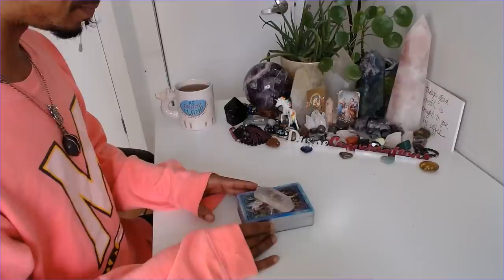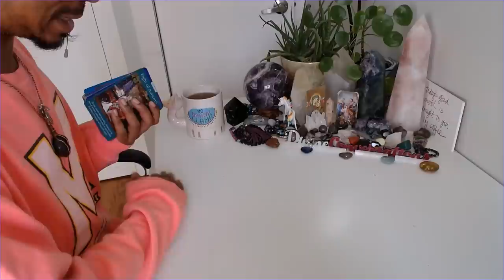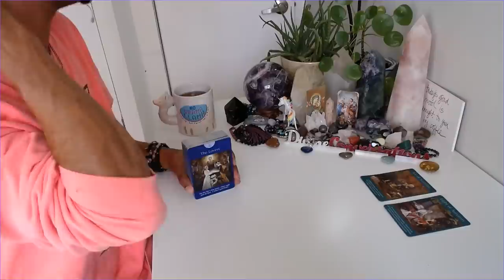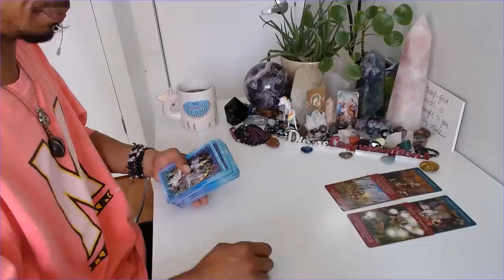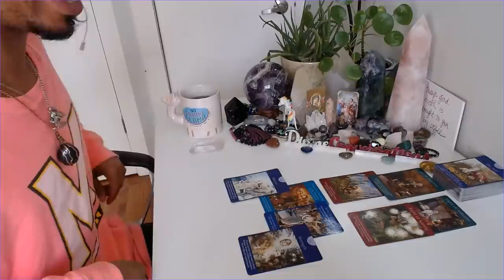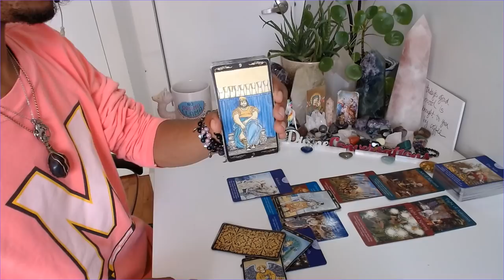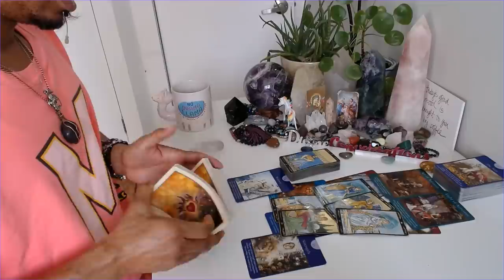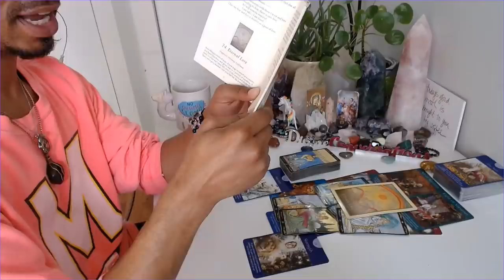Morning Coffee - * Slowly Getting Better and DAMN, Are We Determined * - 5/20/2020 Daily Reading